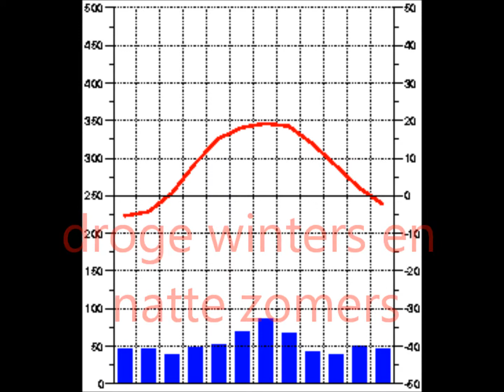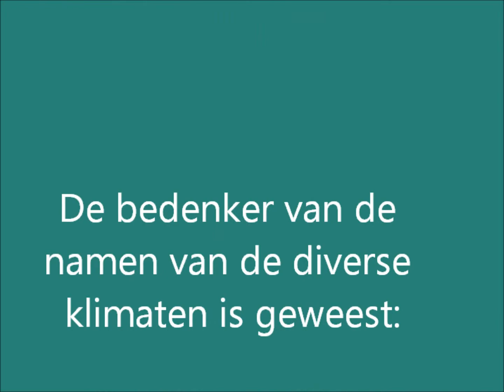DW klimaat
korte film over DW klimaat, met uitleg van köppen
spectaculaire beelden van de natuur.